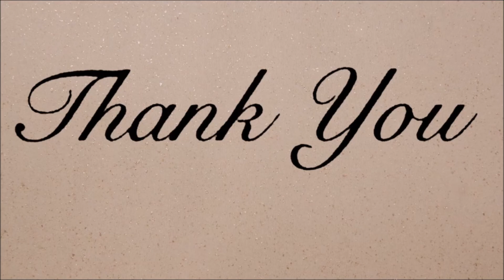Faster than Light: Nobody likes pirates